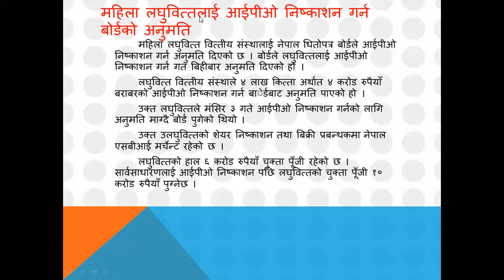Mahila Laghubitta got Approval for IPO/ New IPO Coming Soon